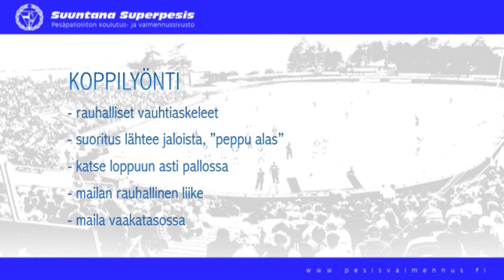Sisäpeli: Koppilyönti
Koppilyönti